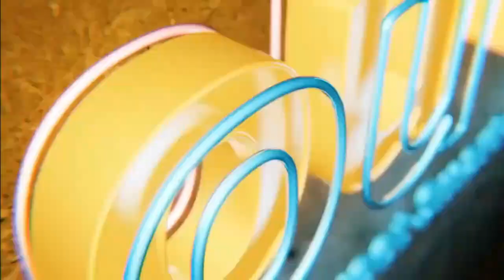What is Philanthropy?